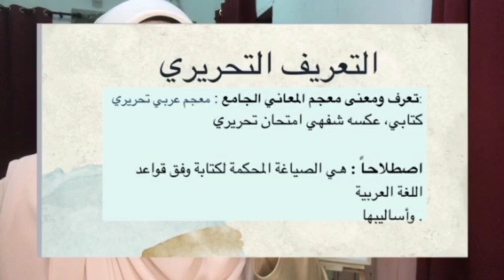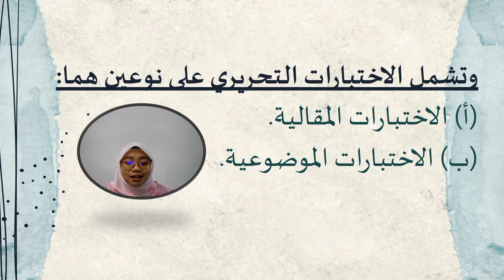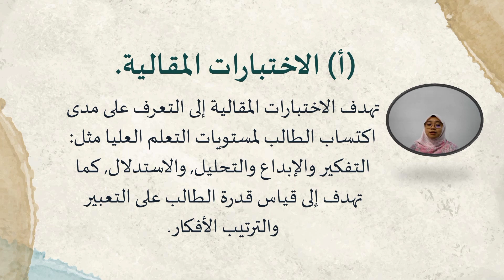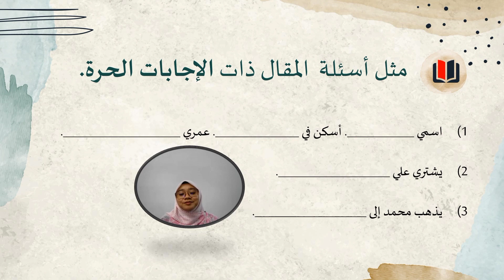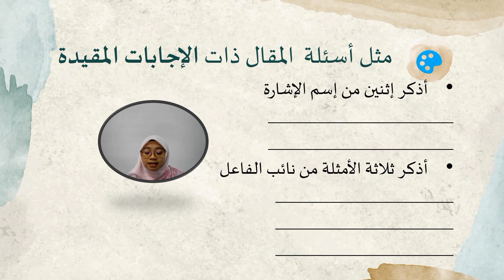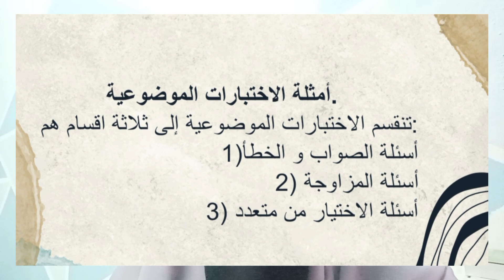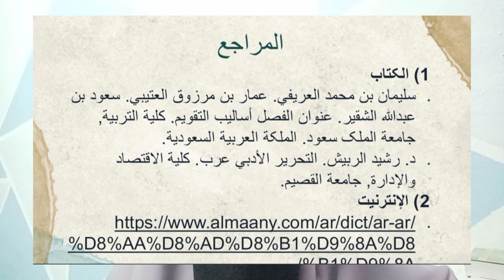قواعد التقويم التحريري